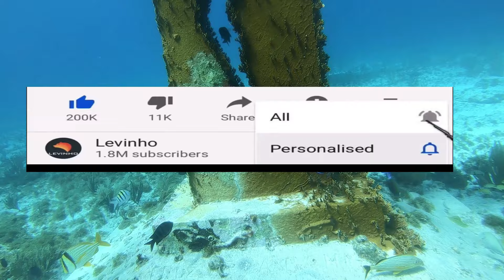Señuelos efectivo para pescar barracuda, como pescar desde muelle con señuelos y caña.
✅En esta ocasion les traigo "barracuda frita: pesca y cocina en aguas cristalinas desde muelle" señuelos efectivos, pesca ligera y ultralight de barracudita desde un muelle con aguas cristalinas de isla mujeres y la receta de como la prepare frita, una vista fantastica y una buena jornada de pesca, espero les guste.

✅Videos recomdados